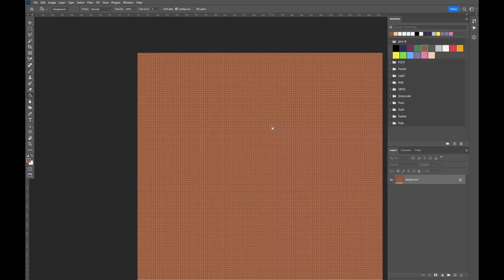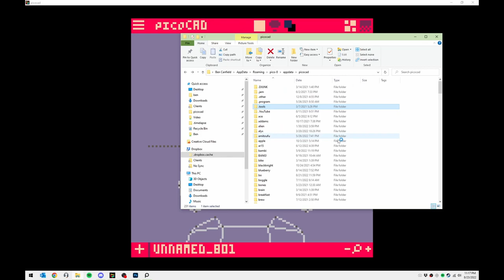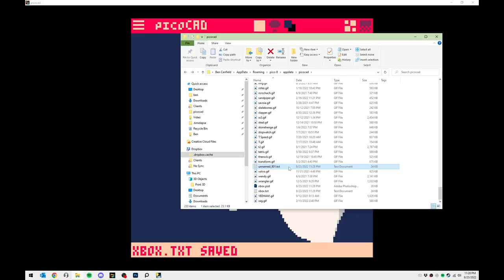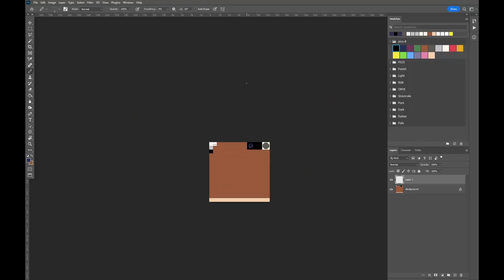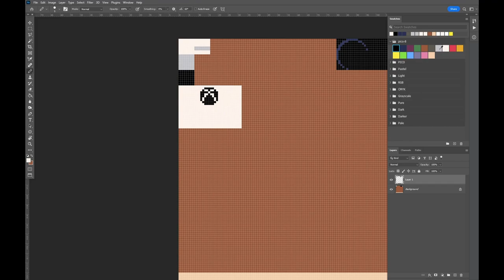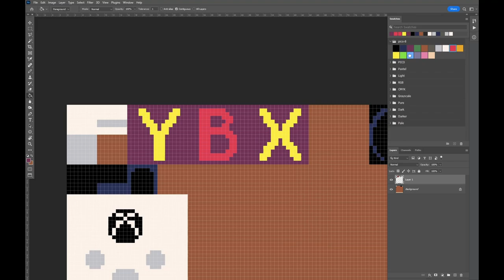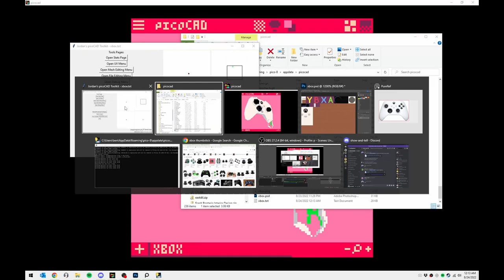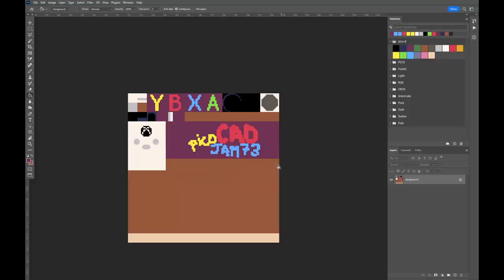Xbox controller making of timelapse in picoCAD